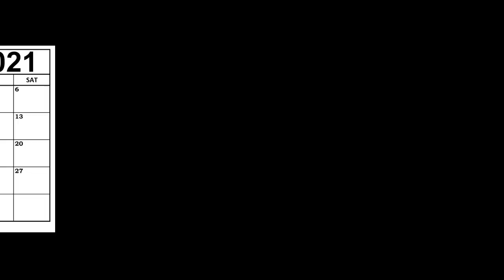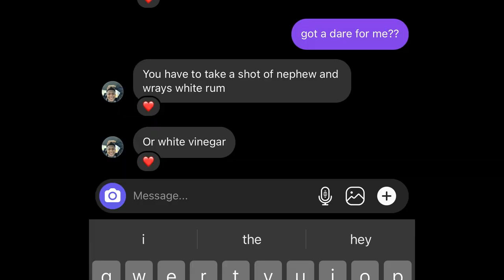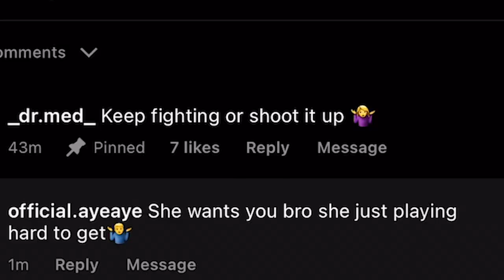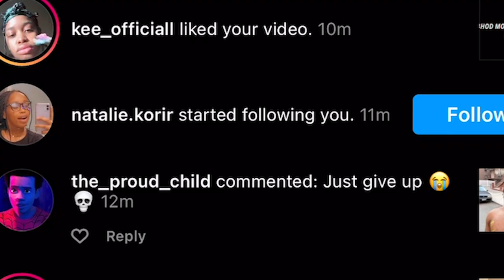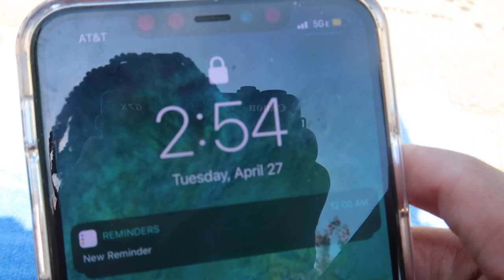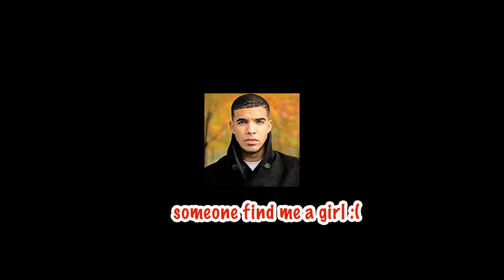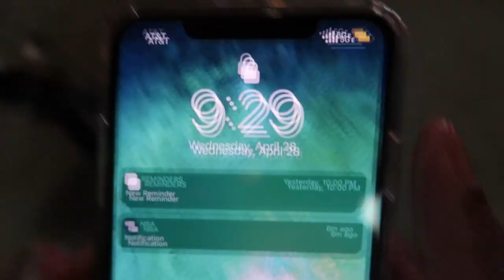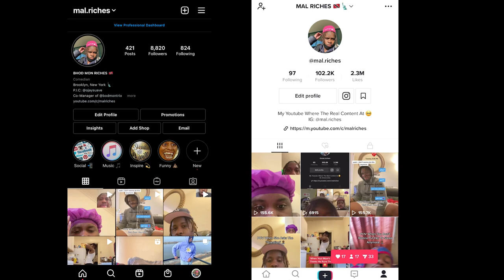TikTok Controls My Life For ONE WEEK!- Part 1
This has been the craziest week ever. 24 hour challenges ain’t got nothing on 168 hours…

& if you follow these, Danny Woo will make his appearance soon..